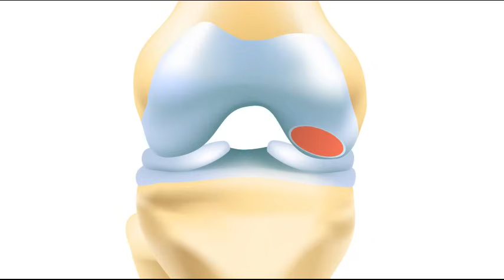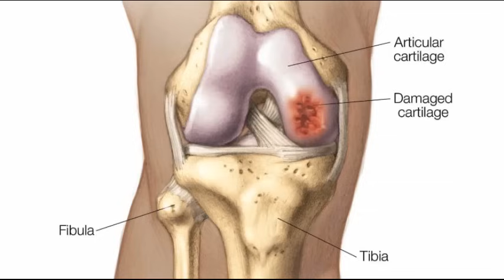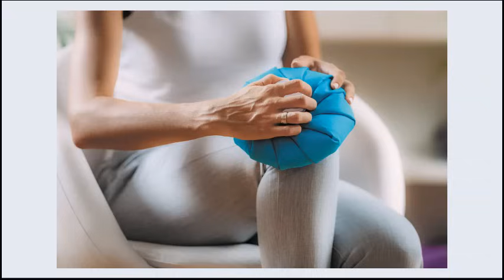දණහිසේ ගෙවී ගිය කාටිලේජ වර්ධනය කරන ස්වාභාවික ආහාර | Foods for Stronger Joints and Healthy Cartilage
දණහිසේ කාටිලේජ වර්ධනය කරන ස්වාභාවික ආහාර | Top Foods for Stronger Joints and Healthy Cartilage